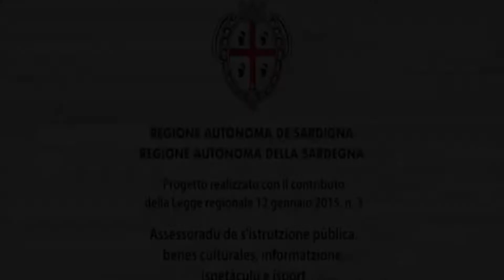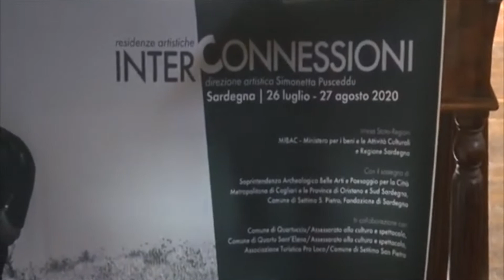conferenza stampa rassegna e residenza 2020 tg TG 11AGOSTO 2020 ORE 1330